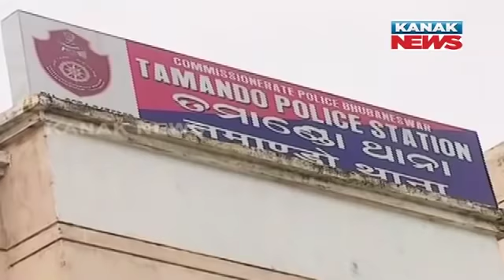Damdar Khabar: More Than One Quintal Of Ganja Seized In Bhubaneswar